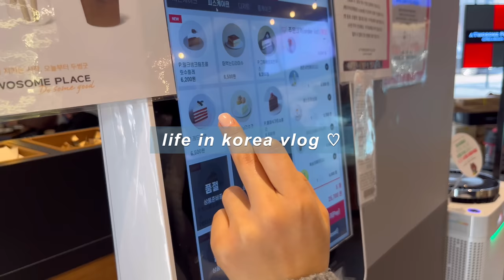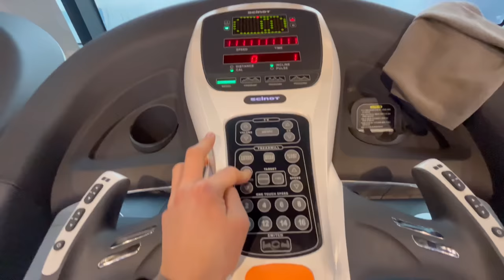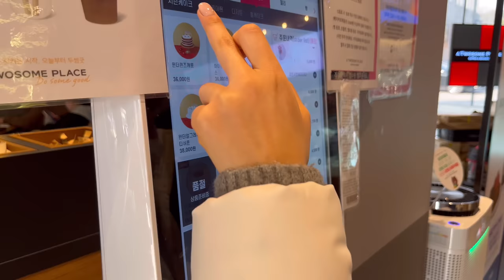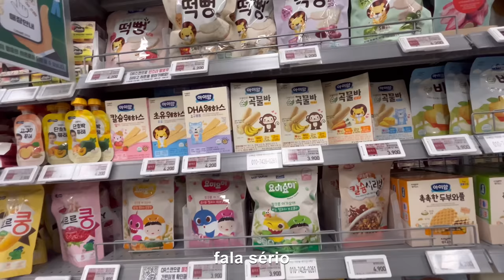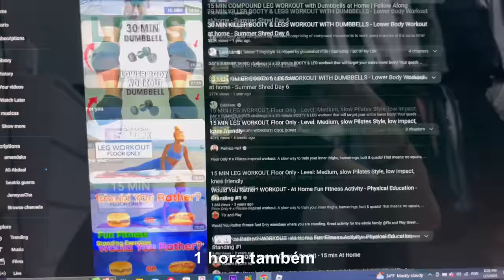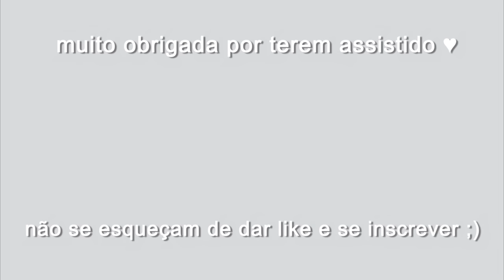dias comigo na coreia vlog #11 🇰🇷 | último dia de aula, aula de inglês, cafeteria, delivery etc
oferta especial para aprender inglês com nativos - válida por tempo limitado